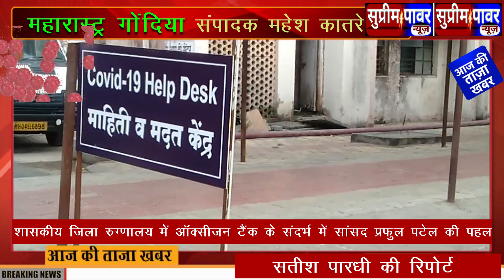महारास्ट्र गोंदिया के शासकीय जिला रुग्णालय में ऑक्सीजन टैंक के संदर्भ में सांसद प्रफुल पटेल की पहल